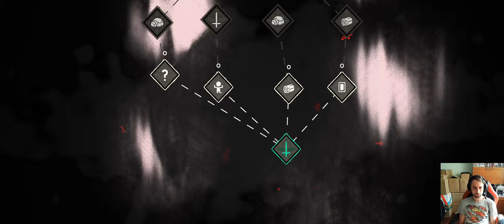Cult of the Lamb #8 - Nadchodzi zima. Czas pozbierać chrust 🪵🪵🪵 (Cykl: Granie na padzie)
Granie na luzie, piszczenie jak mała dziewczynka, krzyki, głupie teksty itp to wszystko znajdziecie w filmach na moim kanale. Idealnie i idealna długość odcinka do jedzonka.